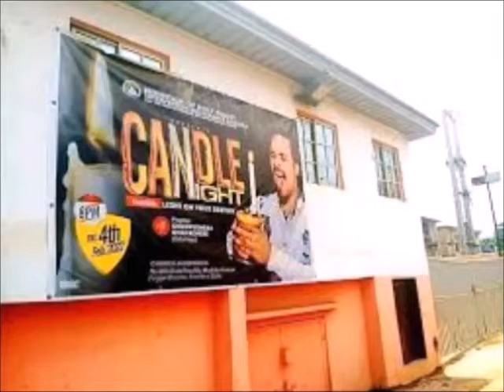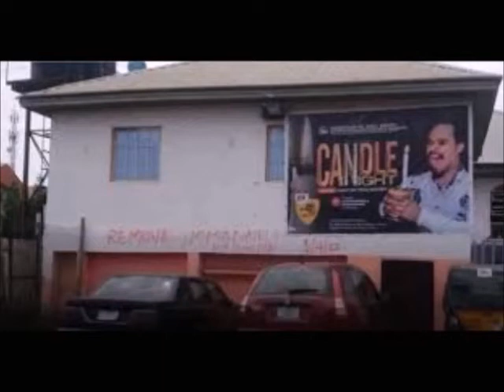Odumeje's Church Was Not Demolished